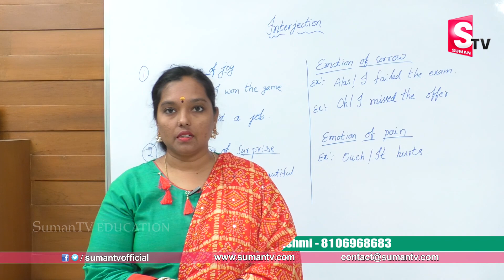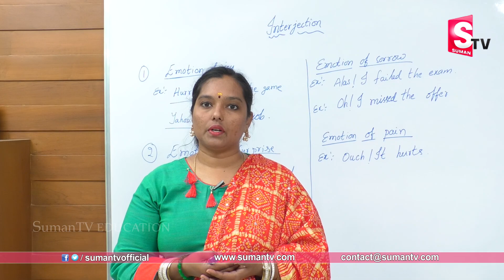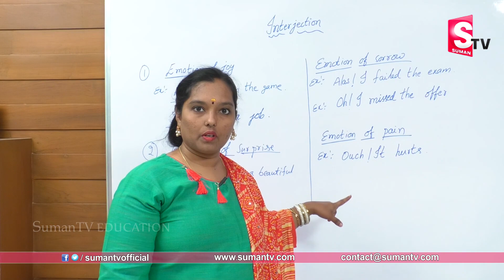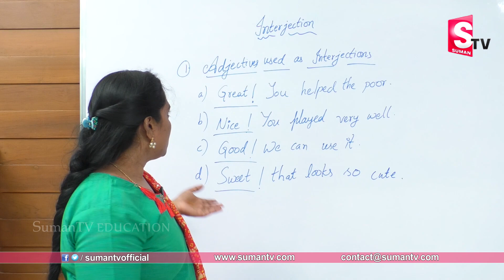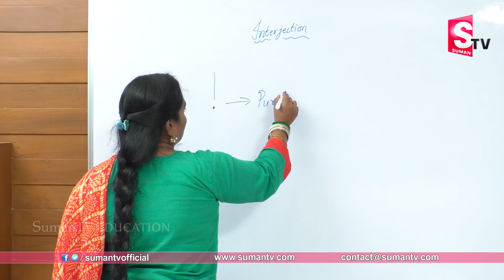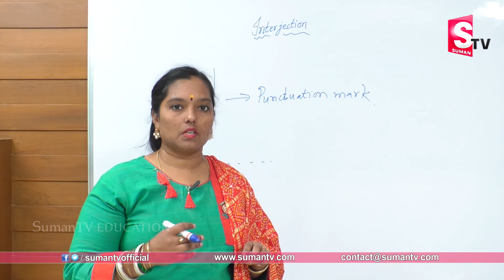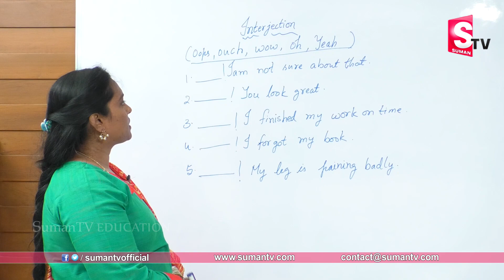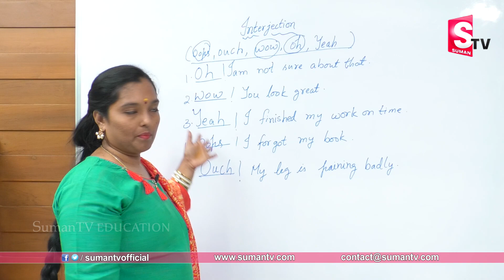Learn English Easily With Simple Telugu #58 | SumanTV Education